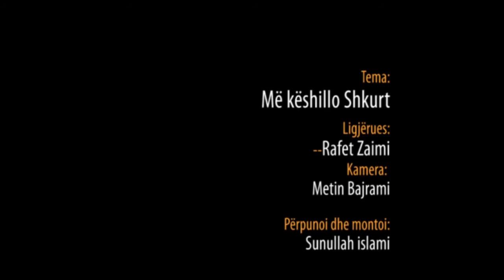Më këshillo shkurt - Hoxhë Rafet Zaimi